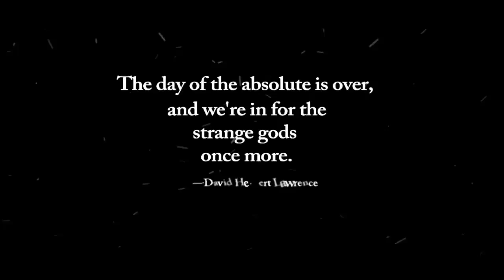OffPlanet TV 06-08-16 - Shane Bales: An Unraveled Conversation with The Ruiner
Musician, blogger, and true-heart empath, Shane Bales, joins us to "unravel" the deceits of alt-media: David Wilcock/Corey Goode (Secret Space Program),/GAIAM TV...and the "Blue Avians" as a psy-op; various "Savior Programs such  as NESARA, The Iraqi Dinar, "economic reset"; The Neil Keenan treasure hunt, Dr. Steven Greer and the Disclosure agenda; why we need to begin realizing our own destinies: "comparative realities", the real art of manifestation...and much about music and art and their magikal powers to heal, inspire, and expand our consciousness.

We feature the video, "Tangled Hope" by Unraveling (courtesy of the artists).The band: UnRaveling is an Electronic Hard Rock band based out of Toronto, Ontario, Canada. Their debut album, Softly, was released in July of 2011. The new EP, "Fading Like Everyone",is now available